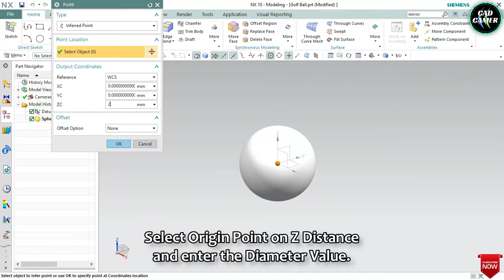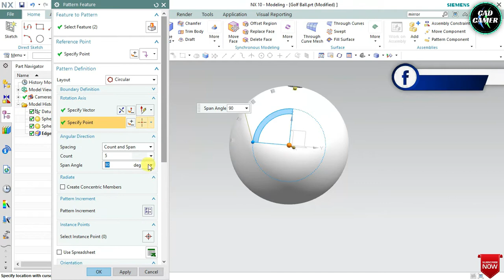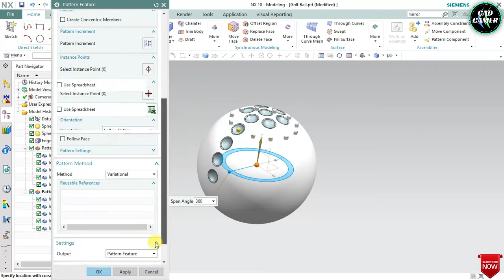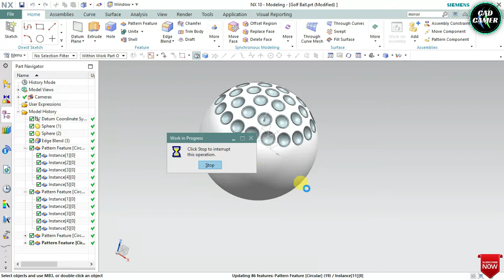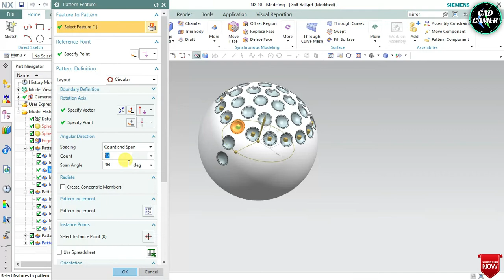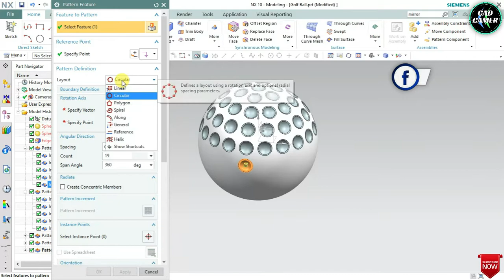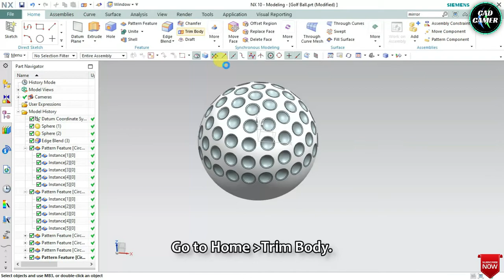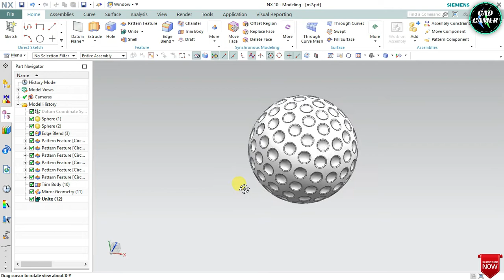3D Golf Ball Design | 10 Minutes 5 Commands | Siemens NX Tutorial |CAD CAM Tutorial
Well come to my CAD CAM CNC Channel - CAD CAMER.
You will watch and learn here the Product and Die Mould Design to Manufacturing with CAD, CAM and CNC Videos.